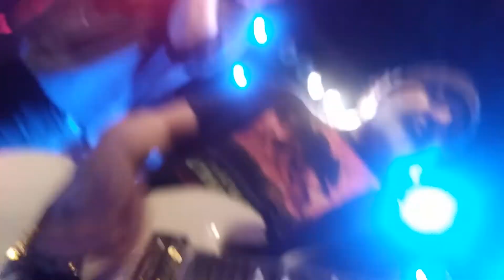MC50 at the Gothic Theater on October 20th, 2018 - full set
It was the 50th Anniversary Tour of "Kick Out The Jams" and they certainly did KICK IT OUT!

This is their full set.